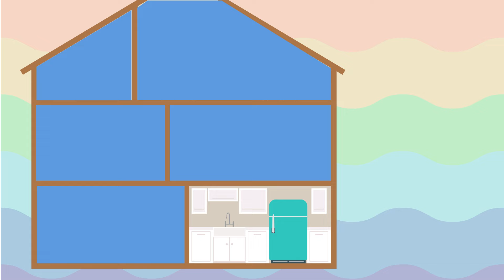La Casa | The Language Project | Songs to Teach Spanish to Kids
¿Dondé está mi cama? Let's sing about what we do in different rooms in the house during the day.

This song is part of our curriculum for young learners to build their confidence with learning Spanish. Enjoy playing this song in the classroom or at home with your kids! They will be singing and reading to learn in Spanish in no time!

ABOUT THE LANGUAGE PROJECT
The Language Project is a classroom-based curriculum that offers dynamic and interactive Spanish language programs for kids aged 18 months to grade 8 to start second language acquisition. We work with schools, educational centers and families offering after-school immersion clubs or in-school programs with teacher and immersion curriculum.
A full classroom curriculum is available to build foundational vocabulary in the new language through games, music, movement, sensory activities and more.

All music, illustration, animation and voice work produced by The Language Project